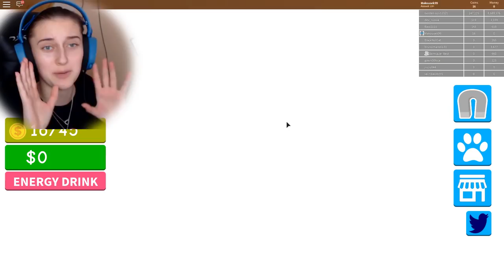NOVÝ MAGNET SIMULATOR!😍 Roblox Magnet Simulator #1